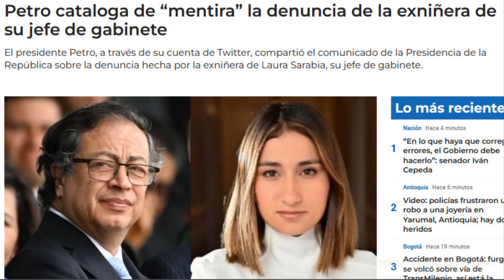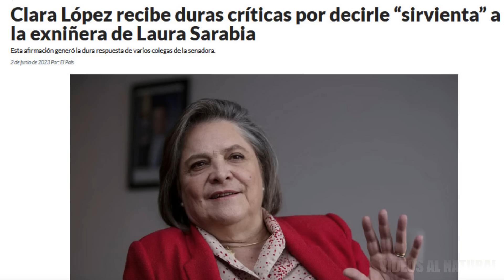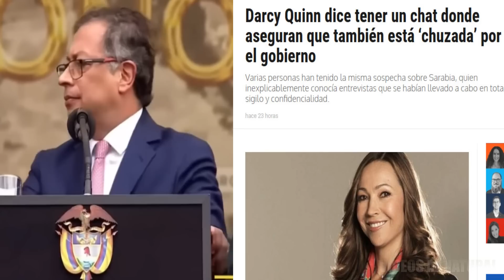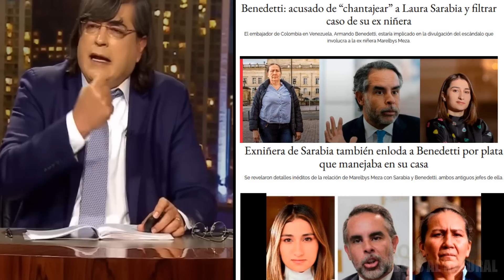ASI USO Y ENGAÑO PETRO EN CAMPAÑA A NIÑERA MARELBYS MEZA, BAYLY DESPLUMA AL GOBIERNO DEL CAMBIO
la señora y ex niñera del escandalo de  maleta  marelbys mesa fue usada por el propio Petro en su pasada campaña presidencial luego fue olvidada y acusada de robo, El analista internacional Jaime Bayly dio su opinión acerca del bochornoso escandalo que resulto en la salida de Laura Sarabia y Armando Benedetti